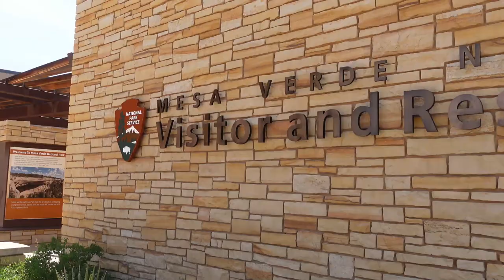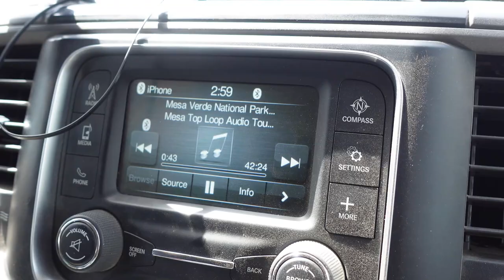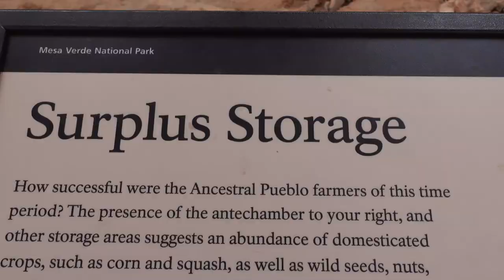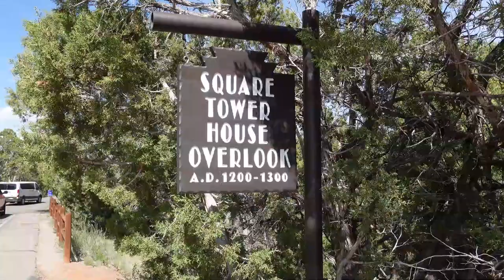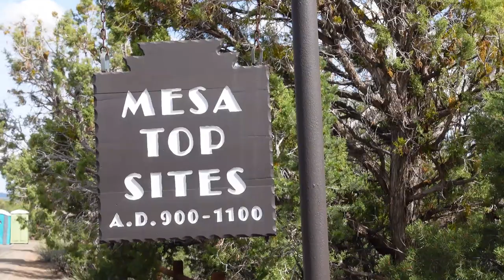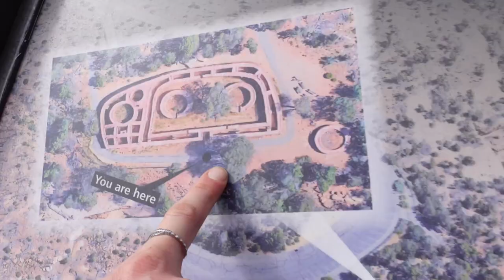RVing Mesa Verde National Park (Cortez Colorado, Cliff Houses, Phil's World)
In this video, we are RVing Mesa Verde National Park. Located just outside Cortez Colorado this National Park offers Cliff Houses and spectacular views. But first, we go mountain biking at Phils World.

Phils World is located just outside Cortez Colorado and is one of the best mountain biking trails in Colorado. After a great MTB ride, we take the short drive over to Mesa Verde National Park. Opting for a scenic driving tour of their famous Top Trail loop. North America has some of the best sites to see, RVing allows us to travel them at our own pace.

OUR GO TO OUTDOOR GEAR!!!

FPRT235XTX